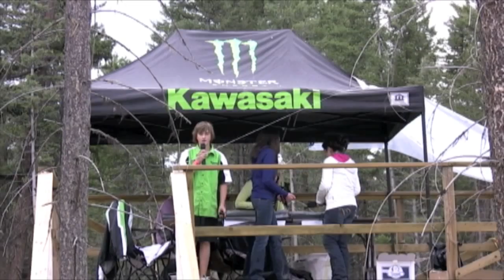Motocross MX Racing CnC Crash Co #3 Trevor Pearson KX100 & KX85 BC Team Green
Please check out our Videos Trevor Pearson Racing in Williams Lake, BC. 2010 Fall CMRC. As the 2010 Season End draws closer, I just want to thank you all for being so AWESOME. Gil at VP Fuels is responsible for keeping my bikes running. we couldn't have done it without him. Shot Gear is the most comfortable gear around, and Mom says that it's easy to keep clean. Works for us! This is the Williams Lake MX Track in BC, and Brock Hoyer and the Track Guys keep it nice. I got to ride with Brock and Trae Franklin before the weekend's race which really helped me out.